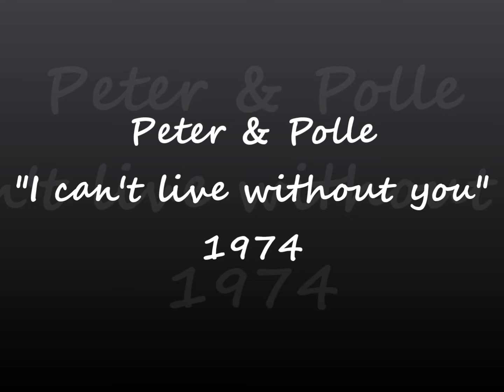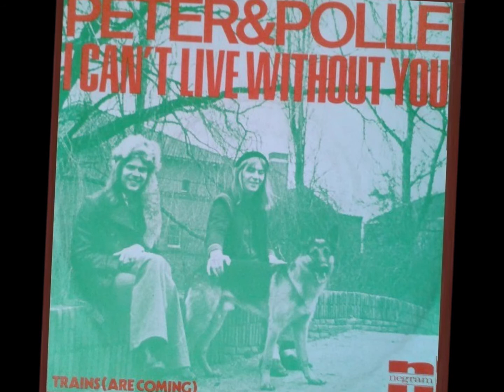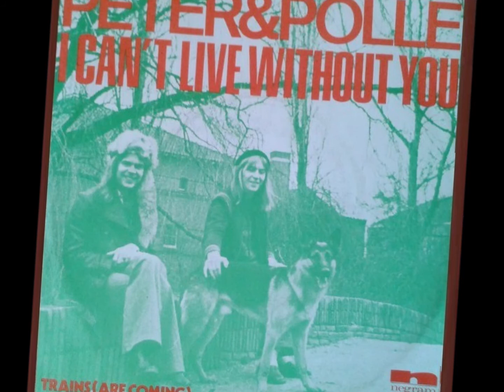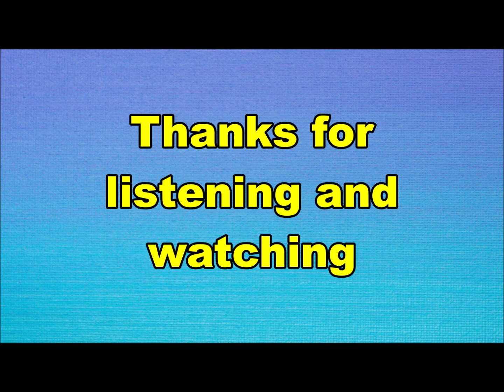Peter & Polle - I can't live without you (Nederbeat / pop) | (Delft) 1974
Peter & Polle uit Delft met "I can't live without you" (Negram NG 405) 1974
Peter & Polle zijn Peter Tetteroo en Rob "Polle" Eduard